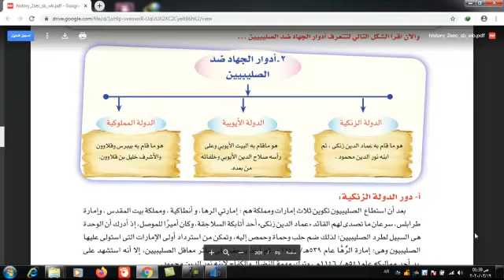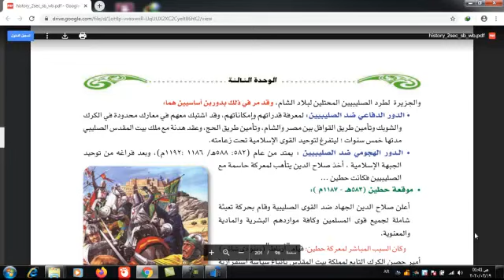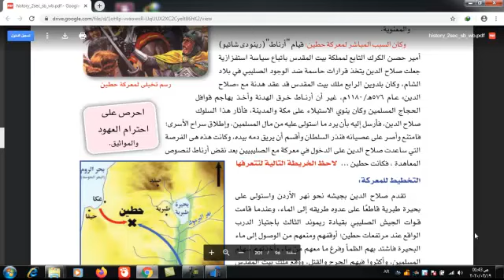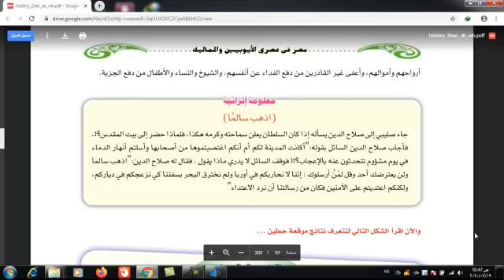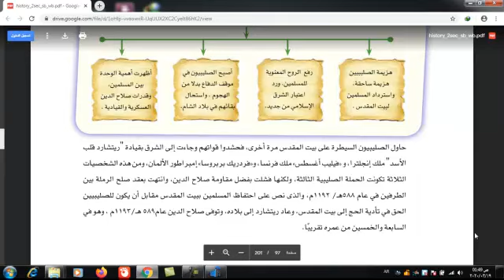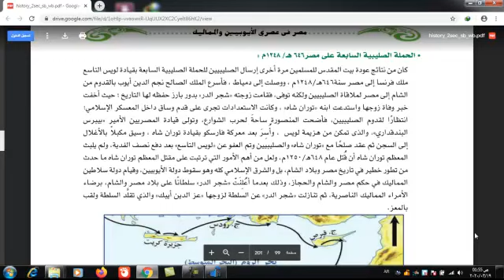الصف الثانى الثانوى الدرس الرابع الوحدة الأولى مصر بين الايوبيين والمماليك